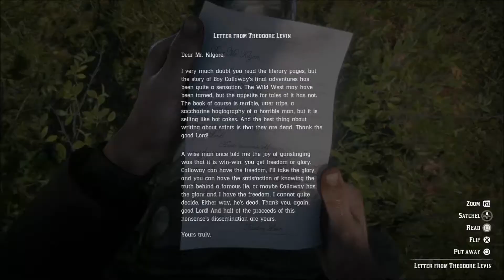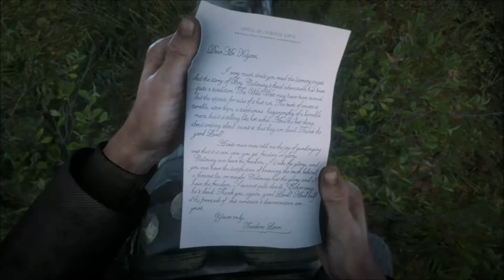RDR 2: C5 # 09 - The Wisdom of the Elders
RedDeadRedemption2 (PlayStation 4)
(Chapter 5 - Stranger Mission # 20)

Arthur rescue and returns a collapsed sick man to a village in Butcher Creek and discovers that the residents there are also sick, but a Shamon says that the village is cursed. Arthur attempts to get to the bottom of this curse.